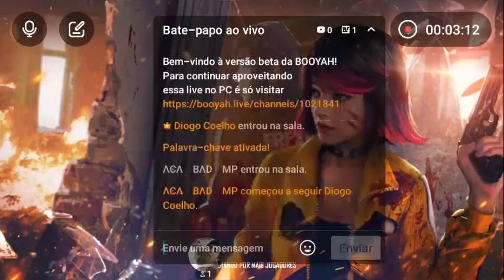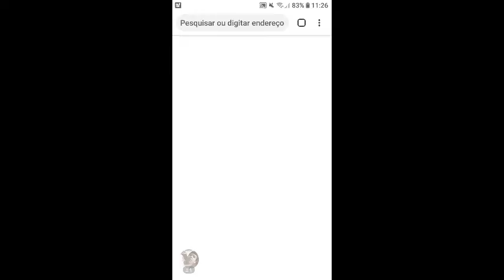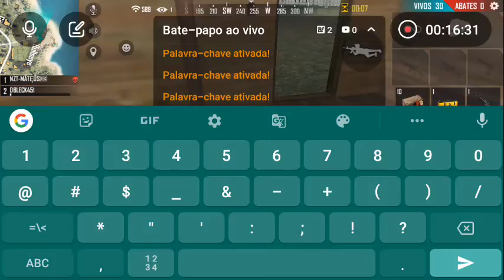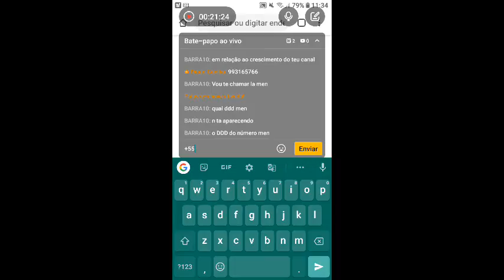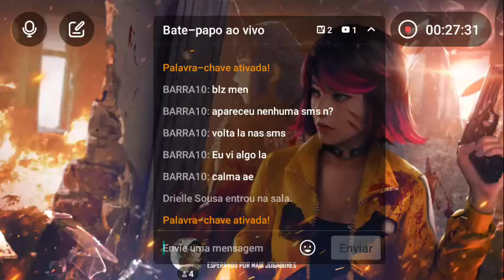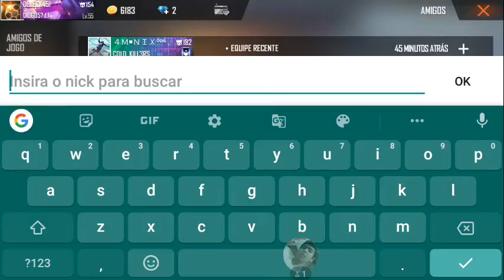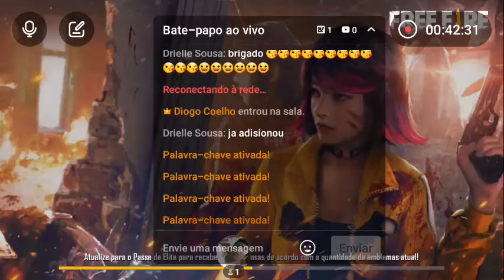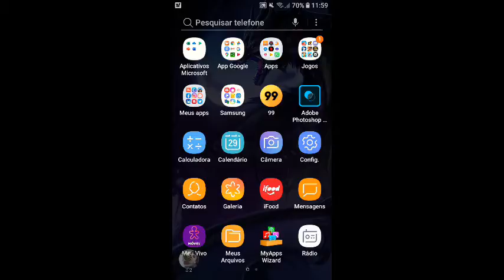Junte-se à minha live de Free Fire na BOOYAH!